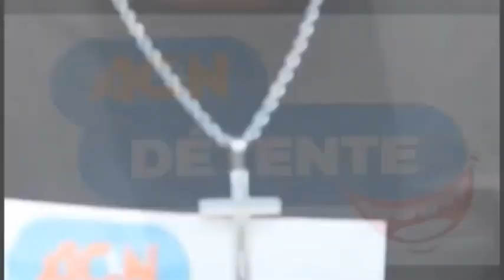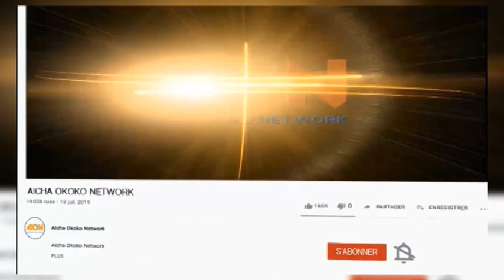MOTO: PATRICK BECKHAM TRÈS FÂCHÉ CONTRE BUT NA FILLET PE AKEBISI YE ALOBI FABRIGAS AZA...